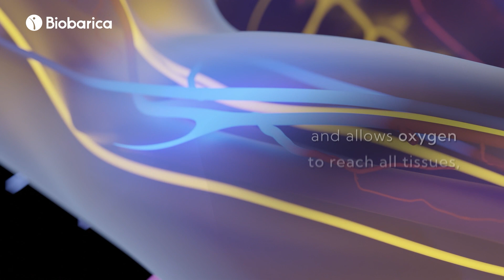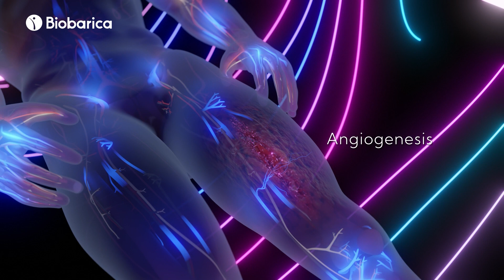HYPEROXIA | Hyperbaric Oxygen Therapy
Hyperoxia is the increase of the volume of oxygen dissolved in the blood plasma, which triggers multiple benefits for the body. Learn how the Hyperbaric Chamber generates hyperoxia and what results it brings to the patient.